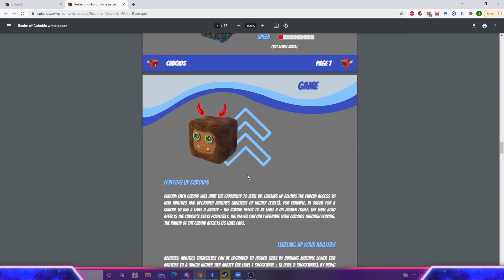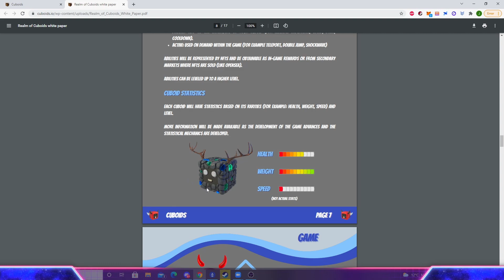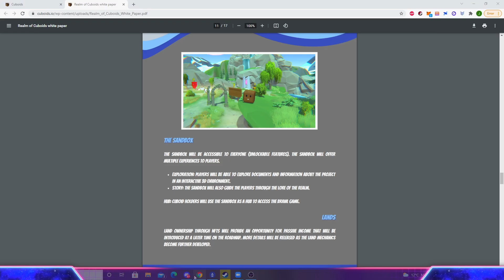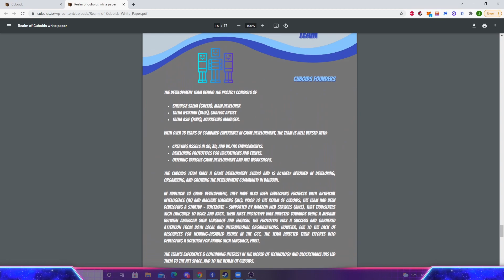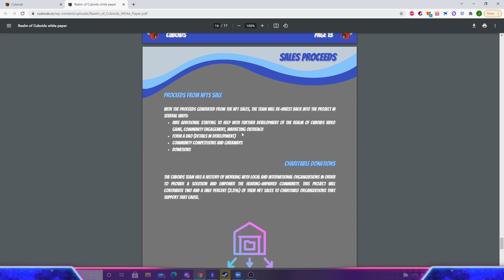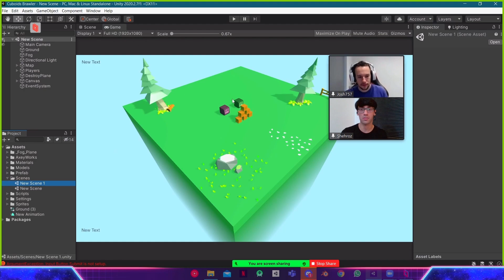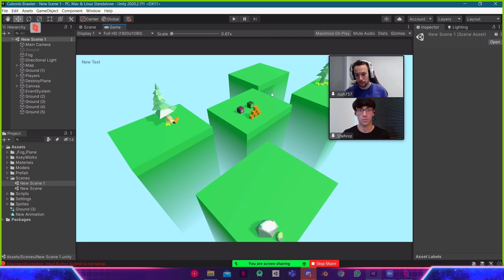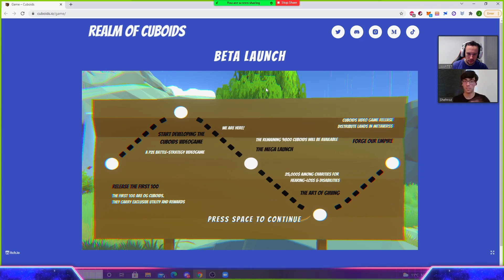Realm Of The Cuboids! A New ETH Gaming NFT Project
I had the amazing pleasure of talking to Mr Green Guy who is one of the devs working on Realm Of The Cuboids! An amazing person to talk to and whilst going in blind I actually kinda like everything they are trying to do. The Charity they are trying to accomplish is super awesome too. I'd keep it on the radar and you can do that by keeping up-to-date with them with the following links: